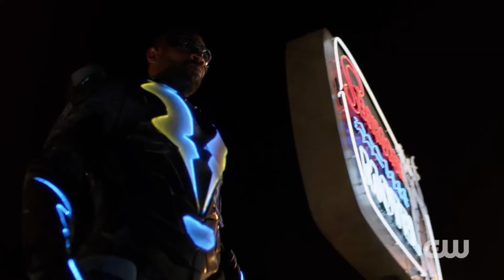Black Lightning Season Two First Look SDCC Promo